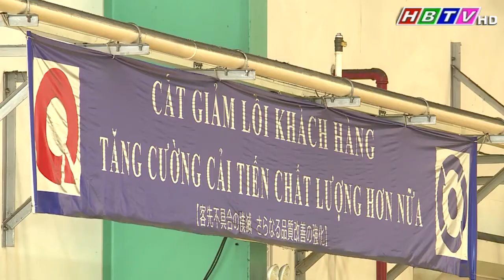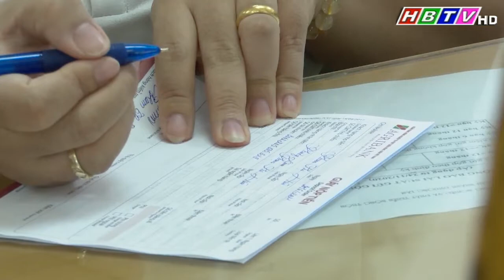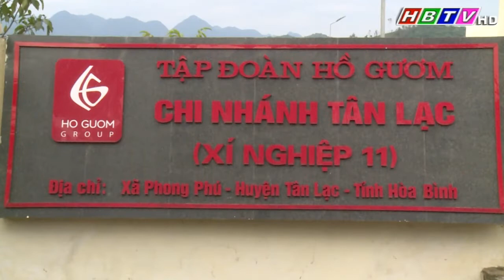Các doanh nghiệp nỗ lực để duy trì đà sản xuất những tháng cuối năm 2022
(Phát trong Thời sự Hòa Bình tối 05/8/2022)